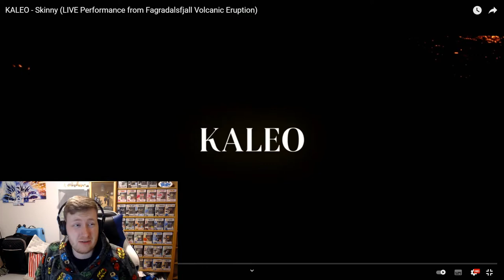ON A LIVE VOLCANO?!? UNREAL!!! - KALEO – Skinny – Live - REACTION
First reaction to KALEO - Skinny (LIVE Performance from Fagradalsfjall Volcanic Eruption)